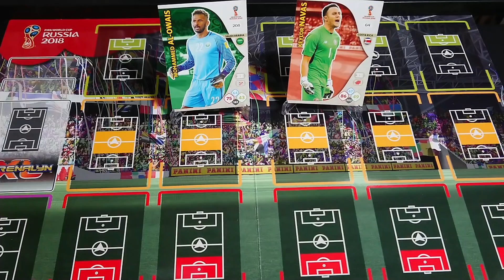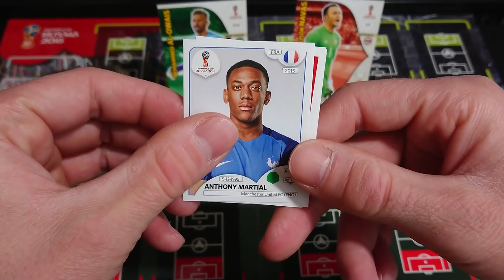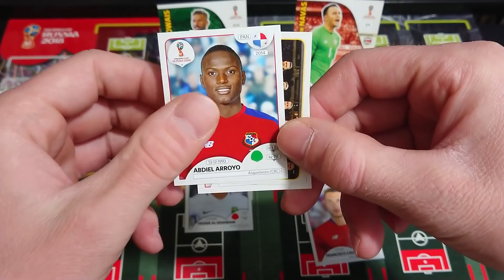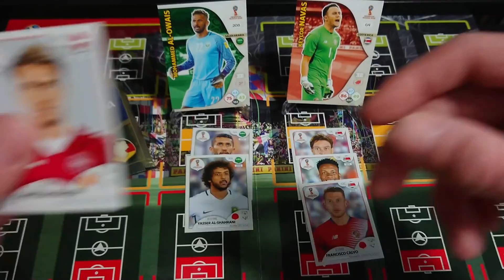PÓŁFINAŁ TURNIEJ PANINI FIFA WORLD CUP RUSSIA 2018 ARABIA SAUDYJSKA - KOSTARYKA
Czas na pierwszy mecz PÓŁFINAŁOWY , kto będzie w finale?